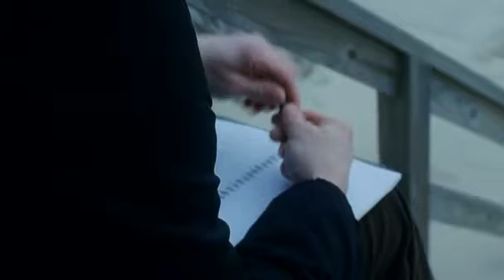Eternal Sunshine Of Spotless Mind